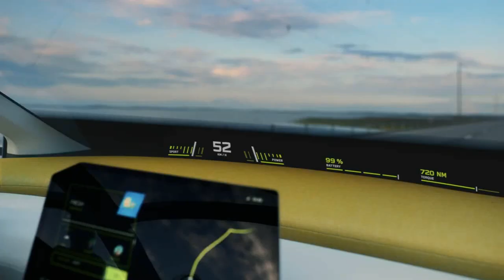BMW Vision Nova Classe